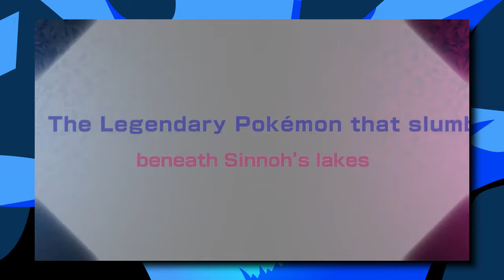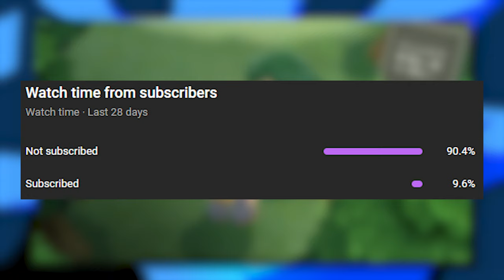Happy RELEASE DAY EVE for Pokémon Brilliant Diamond & Shining Pearl!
Just a couple of final musings before Pokémon Brilliant Diamond & Shining Pearl officially release. It's been a long road since these games were originally revealed back in February. Let's discuss it.

B/G: Pokémon Sword & Shield OST, Pokémon Diamond & Pearl OST, Pokémon Sun & Moon OST.